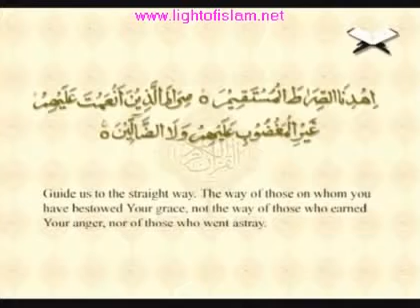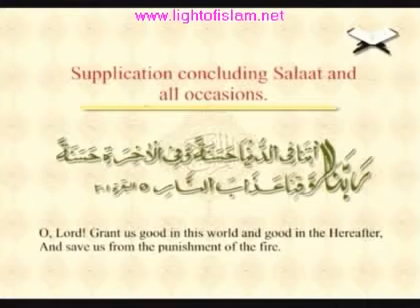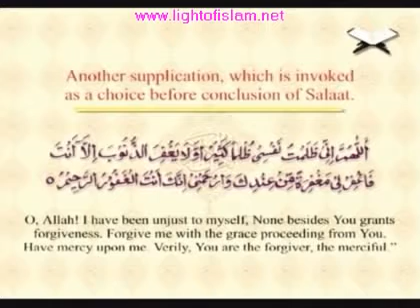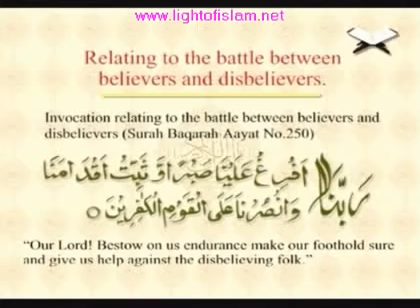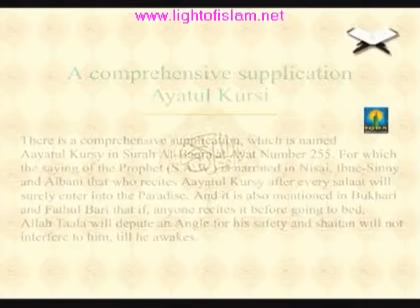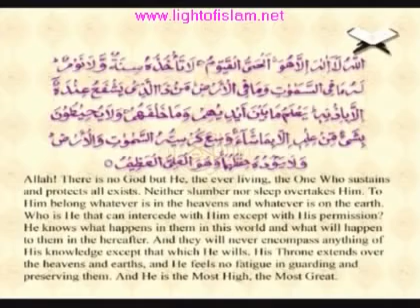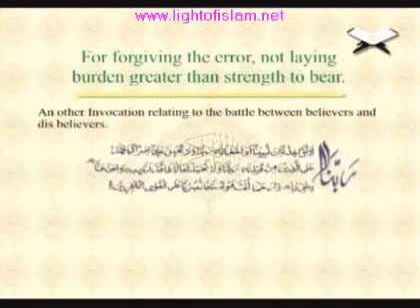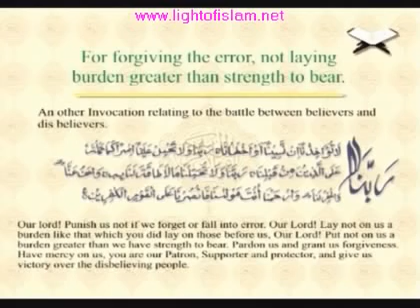Qurani Duaain Arbic & English 02